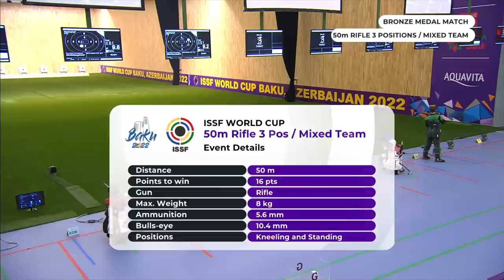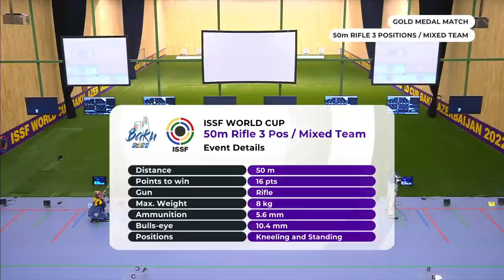Final 50m Rifle 3 Positions Mixed Team – ISSF World Cup Baku 2022 (04.06)